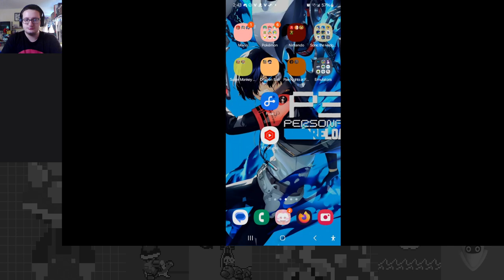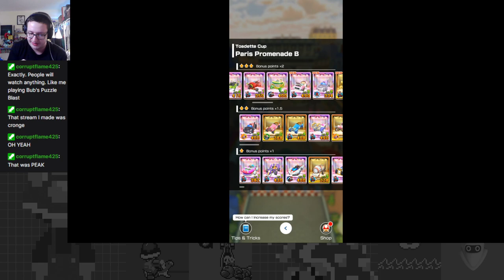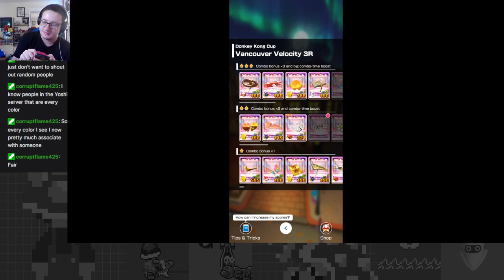Party Kartastrophy - Anniversary Tour 2024 Part 3 - Mario Kart Tour